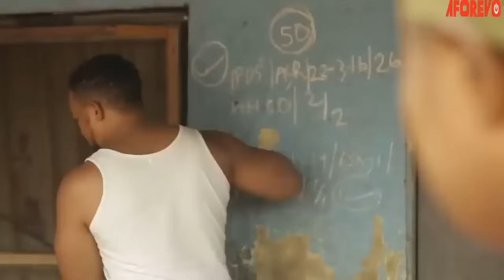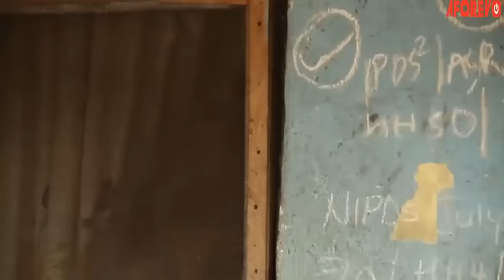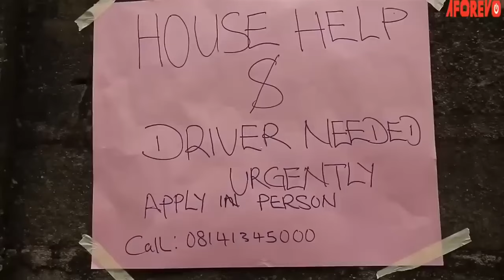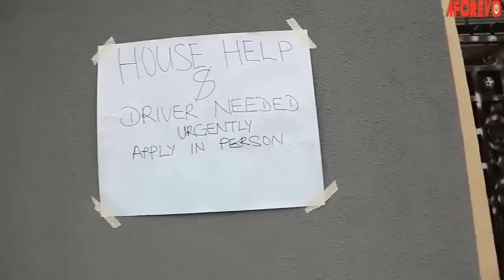The Power Of Family Deliverance In This Movie Will Make You Pray Always - Nigerian Movies